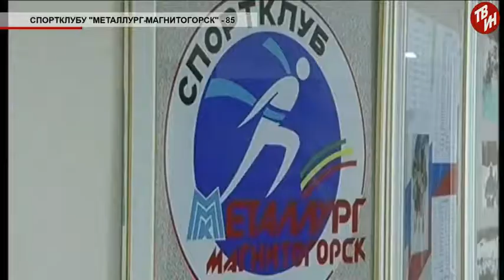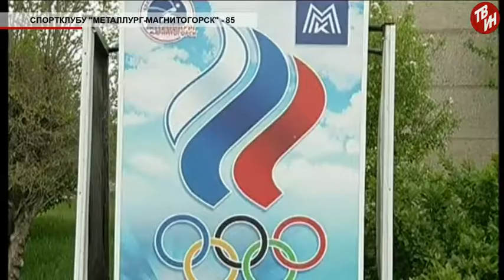Время местное - Спортклубу «Металлург-Магнитогорск» - 85!